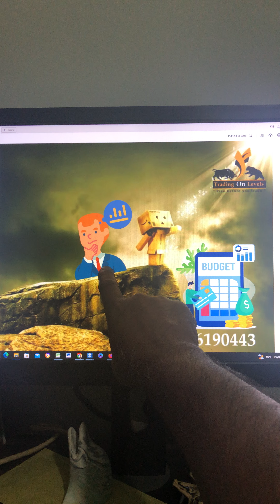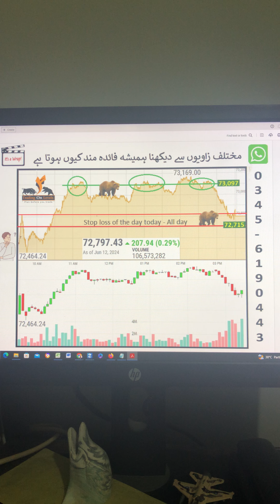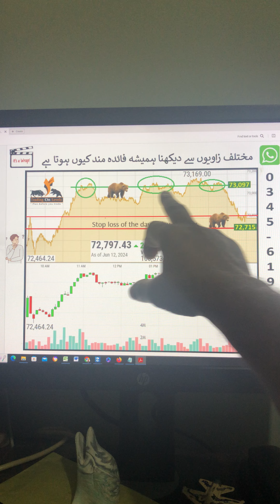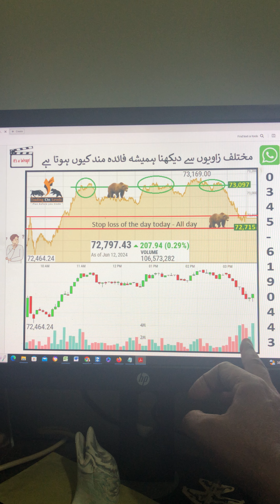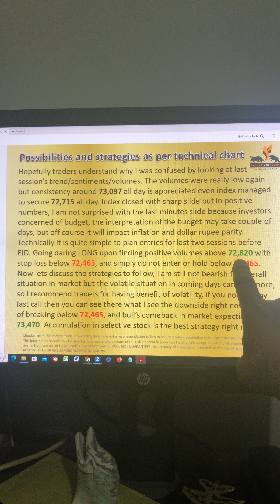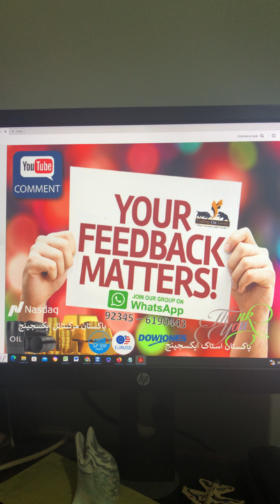Daily Call for 13th June 2024 PSX KSE100 Budget24-25